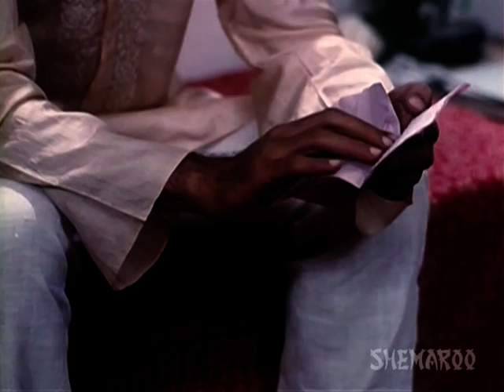Sparsh - Full Movie In 15 Mins - Naseeruddin Shah - Shabana Azmi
One of the jewels of Indian Parallel Cinema, Director Sai Paranjpe's Sparsh is a sensitive film about the emotions of a visually impaired person. Anirudh Parmar (Naseeruddin Shah) a visually impaired man invites Kavita (Shabana Azmi) to teach singing at his blind school. They keep meeting each other regularly and eventually fall in love. However, Anirudh starts having second thoughts about marriage soon after being engaged to Kavita and begins to equate her love with pity. Will Anirudh be able to suppress his ego and spend a happy married life with Kavita?